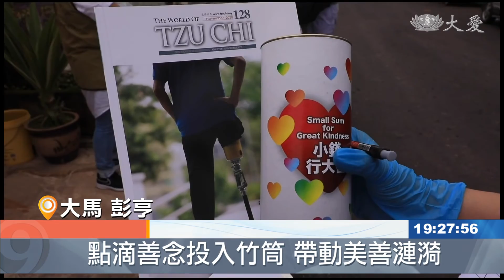20210126【慈善】彭亨積羅水災後發放 災民轉手心當志工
月初，馬來西亞彭亨州發生嚴重水災。經過勘災造冊後，志工來到勞勿縣積羅，一共發放了54戶。志工發現他們當中雖然有的是受災戶，卻不影響他們助人的心。

坐落彭亨勞勿縣的積羅，主要種植橡膠、油棕及榴槤等農業為主。今年年初發生水災，村民損失慘重。

村長 劉俊齡：「最少有20多到30戶人家，(受損)很嚴重 他們的家具 電器，破壞得很厲害 村民也是損失很大，也是很傷心 他們對慈濟來慰問，我們也是很感激 很感恩他們。」

受災戶 西蒂諾法蒂拉：「洪水把門都泡脹了，現在關不了門了，因為長時間泡水 泡了三天的水。」

經過勘災造冊，慈濟志工挨家挨戶發放，送上援助金。

受災戶 西蒂諾法蒂拉：「 我將用這筆錢，來添購那些損壞了的家具，在新冠疫情的這段期間 ，可以減輕我的負擔。」

換上制服看不出也是這波水災的受災戶，鄭蓮淑把握付出機會。

志工 鄭蓮淑：「我是想到 這次這個災難這樣大，我一定要出來幫 那種滋味，真的是不能想像 你知道嗎，自己也是浸過的人(受災戶)，真的是很徬徨。」

志工 鄭蓮淑：「師姊她們也是過去，幫我拿水(清積水)出來，就不用泵(抽水)，上一輪就是拿兩架馬達(抽水機)，泵那個水 就泵了一個鐘頭。」

逆境中仍可翻轉手心，鄧天平手上的收據，是他想要助人的一點心意。

受災戶 鄧天平：「之前淹水的時候 有你們慈濟來到，我老婆要幫窮人 拿一百塊給慈濟，最後我老婆跟我講，捐給他們(慈濟) 全都捐給他們，所以(我們)就用少一點 這樣講罷了，他(慈濟人)心很好的，有什麼人上門來的 他有會給的，印度教 教堂 全部什麼，他們都有給的 其實我們是基督教。」

趁著發放，志工也宣導竹筒歲月，希望帶動共善的力量。

真善美志工 黃玉美 胡永雄 馬來西亞報導